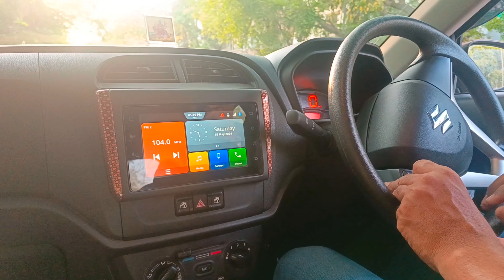Aaj Apni Alto K10 Me Laga Diya Sharkfin Anteena👌👌